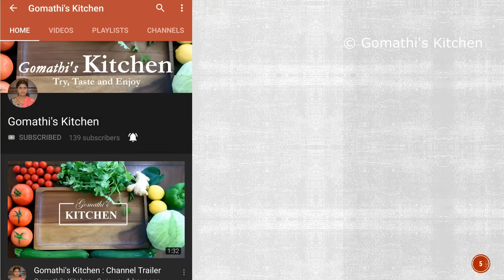எண்ணெய் கத்திரிக்காய் குழம்பு செய்வது எப்படி| ennai kathirikai kulambu in tamil | kara kulambu tamil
ennai kathirikai kulambu in tamil | puli kulambu in tamil | kara kulambu in tamil